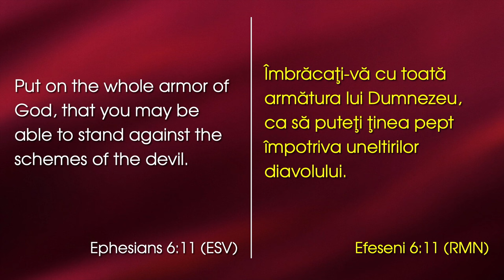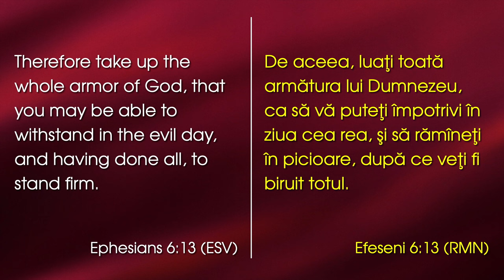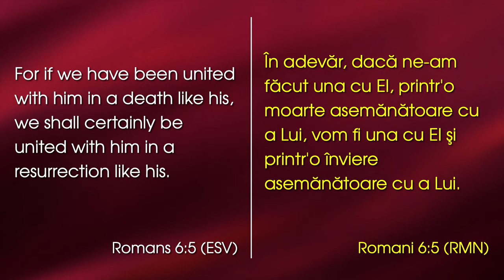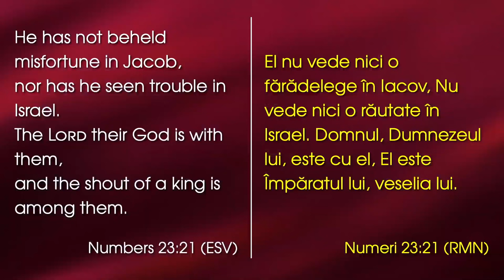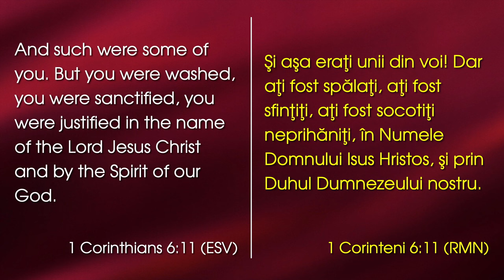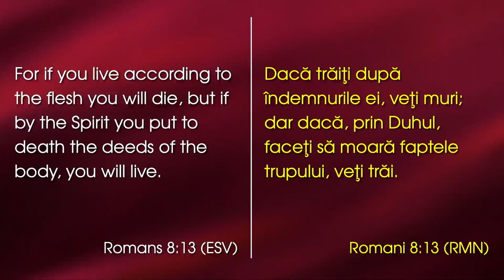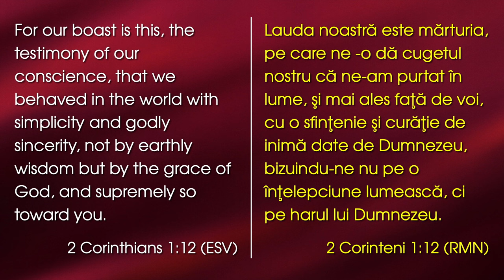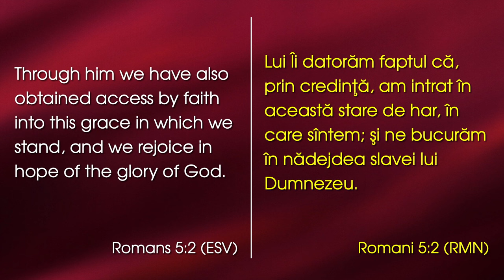David Șalar - Biruitori prin neprihănirea lui Hristos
Emanuel Church Anaheim, California - mesaj din seria de predici "Armătura lui Dumnezeu", rostit de pastorul David Șalar, în data de 7 aprilie 2024. Predici pentru vremuri grele